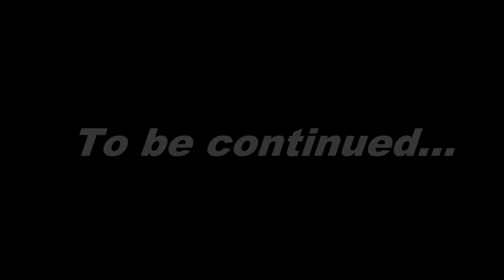Infuzion New Years Eve Part 2.mpg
Infuzion New Years Eve Party TheResolution Promo produced by @Zennfilmz.